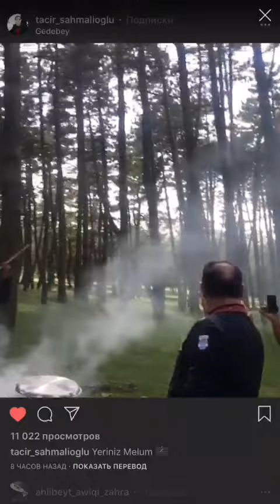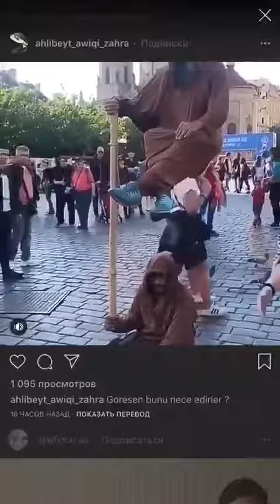Aşiq nuru..Tacirin.sahmaloğlu..şamliq istrahət zonasi.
Rayona istrahətin təşkili.